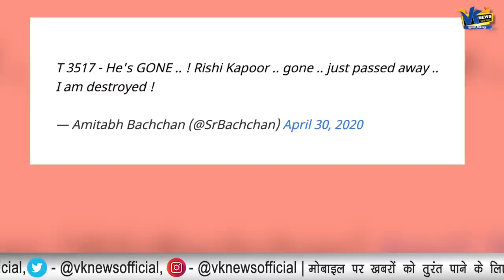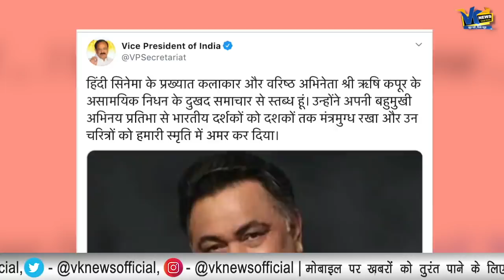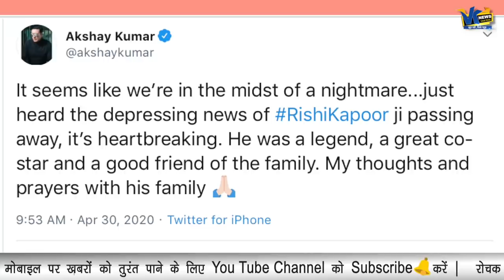Rishi Kapoor के निधन से शोक में देश, जानिए किसने क्या कहा?